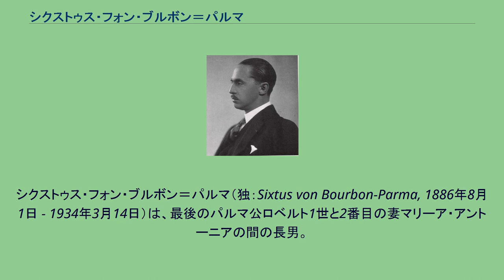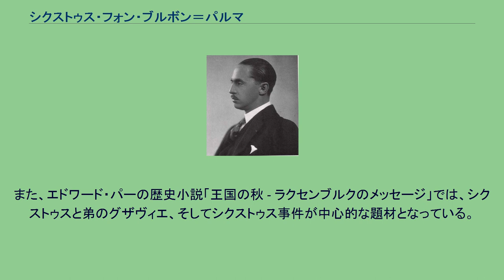シクストゥス・フォン・ブルボン＝パルマ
ザンクト・ガレン州出身の人物
ブルボン＝パルマ家
シクストゥス・フォン・ブルボン＝パルマ（独：Sixtus von Bourbon-Parma, 1886年8月1日 - 1934年3月14日）は、最後のパルマ公ロベルト1世と2番目の妻マリーア・アントーニアの間の長男。
全名はSixtus Ferdinand Maria Ignazio Alfred Robert。
フランス語名はシクスト・ド・ブルボン＝パルム（Sixte de Bourbon-Parme）、イタリア語名はシスト・ディ・ボルボーネ＝パルマ（Sisto di Borbone-Parma）。
第一次世界大戦で弟グザヴィエとともにベルギー軍将校となっていたが、シクストゥス事件に発展したオーストリアの連合国との単独講和交渉の中心人物となった。
オーストリア最後の皇后ツィタの兄である。
また、彼には多くの著書がある。
シクストゥスは、最後のパルマ公ロベルト1世（1848年-1907年）と、その2度目の妻であるポルトガル王ミゲル1世の娘、インファンタ・マリーア・アントーニア・デル・ポルトゥガッロ（1862年-1959年）の長男である。
父には先妻との間に12人の子供がおり、シクストゥスはロベルト公の24人の子供の内の14人目で、息子としては6番目に生まれた事から、シクストゥスと名付けられた。
シクストゥスの父親は、イタリア統一戦争中にパルマ公国から追放されていたが、子供のいなかった叔父のシャンボール伯爵アンリの莫大な財産を相続していたため、ロベルト公は非常に裕福だった。
彼は大家族を築き、ヴィラ・ピアーノレ（ピエトラサンタとヴィアレッジョの間に位置する広大な地所）とニーダーエスターライヒ州のシュヴァルツァウ城を往来して交互に居住した。
シクストゥス公子は、スイス国境近くのフェルトキルヒにあるイエズス会が運営する全寮制のカトリック男子校、ステラ・マトゥティーナで教育を受けた。
高校卒業後、彼はパリで法律を学んだ。
1907年に父親が没すると、シクストゥスの異母兄の中で唯一の健康な男子だったエリアが、パルマ家当主の摂政として一族の財産の大半を相続した。
1910年、ロベルト公の先妻の子供たちと後妻の子供たちが、父の資産を分割する合意に達した。
その翌年には、シクストゥスの妹であるツィタが、シクストゥスの幼なじみであるオーストリア＝ハンガリー帝国の帝位継承権者カール大公と結婚した。
第一次世界大戦が勃発すると、一族はさらに分裂していった。
祖先はパルマに君臨していたが、シクストゥスの兄弟はフランスやオーストリアとの結びつきの方が強かった。
フランス軍に入れなかったシクストゥスと弟のグザヴィエの両公子はベルギー軍に入隊し、兄弟のエリア、フェリックス、ルネは反対に敵方であるオーストリア軍に加わった。
1917年、大戦が4年目に突入した頃、シクストゥスの義弟である皇帝カール1世は、シクストゥスを仲介役に立てて、フランスと極秘の和平交渉を行った。
皇帝は、忠実な幼なじみであり、副官だったタマーシュ・エルデーディ伯爵の協力を得た。
カールは、中立国のスイスを経由してシクストゥスと接触した。
ツィタ皇后は、兄をウィーンに招待する手紙を書いた。
中立国スイスに滞在していていたツィタとシクストゥスの母親が手紙を直接持参した。
シクストゥスは、1870年の普仏戦争後にドイツに併合されていたアルザス＝ロレーヌのフランスへの返還、ベルギー復興、セルビアの独立、コンスタンティノープルのロシアへの割譲という、フランス側が合意した協議条件を携えて訪問した。
カールは、最初の3つの条件については基本的に同意し、シクストゥス宛ての1917年3月24日付けの書簡で、フランス大統領に対して「あらゆる手段と個人的な影響力を行使するという極秘かつ非公式のメッセージ」を伝達した。
この20世紀の王朝外交の試みは、イタリアがチロルの割譲を要求した事が主な理由となり、結局失敗に終わる。
また、ドイツはアルザス＝ロレーヌ地方に関する交渉を拒否し、ロシアの崩壊を目前にした状況で戦争を止めたがらなかった。
1918年4月、この書簡の内容が漏洩した時、シクストゥスの義弟であるオーストリアのカール1世は、フランスの首相ジョルジュ・クレマンソーがカール1世の署名入り書簡を公開するまで、関与を否定していた。
オーストリアは同盟国であるドイツへの依存度を高め、ドイツ皇帝ヴィルヘ...